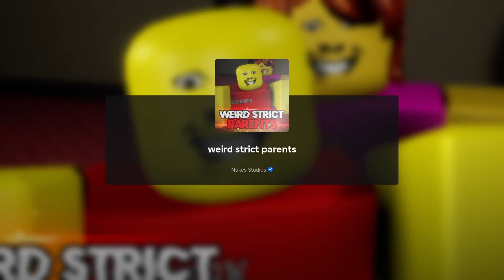Roblox Weird Strict Parents Is Horrifyingly GOOFY...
In this video, I play the roblox game called "weird strict parents." There are many versions of this game such as "weird strict dad/teacher/mom, etc" This is a game that could be played with up to 4 players. I have to survive my parents :O

Just a youngin trying to have fun, any negative comments will be automatically deleted :)

If you guys have any good game recommendations, feel free to drop them down in the comments (I read them all!)